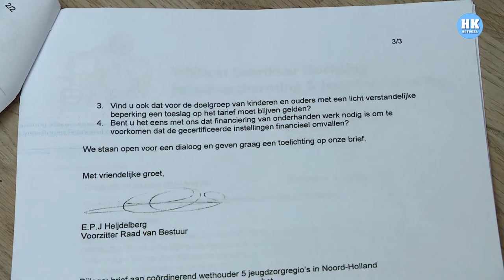Hollands Kroon laat ernstige steken vallen bij de jeugdzorg